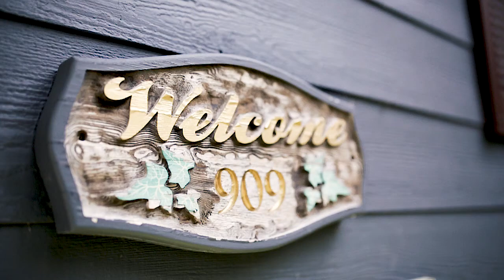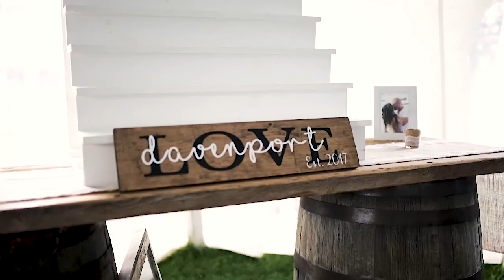SHAW and DREW - LOVE: PARTY OF 2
Video for friends!